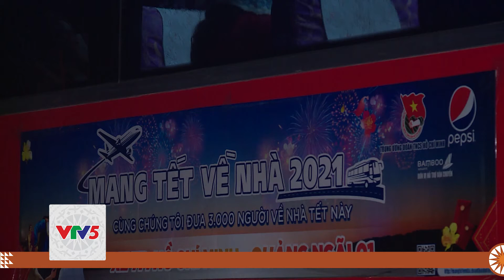NHỮNG CHUYẾN XE MANG TẾT VỀ NHÀ | VTV5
Triển khai chương trình “Mang Tết về nhà” nhằm tiếp thêm động lực để sinh viên, thanh niên công nhân, người lao động có hoàn cảnh khó khăn về quê đón Tết Nguyên đán Tân Sửu 2021.